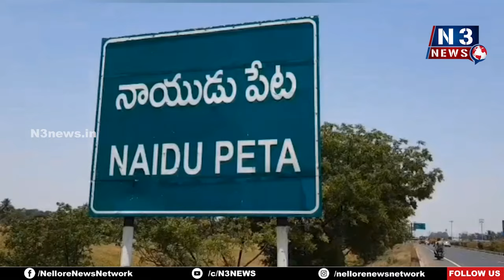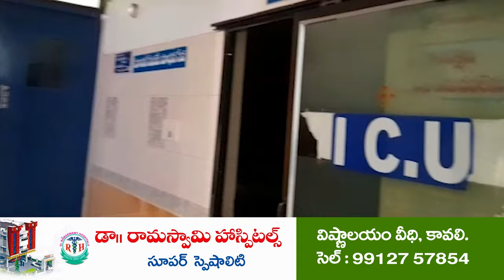న్యాయం చేస్తేనే వెళుతాం | Colony people protest at MRO office | YCP Leaders vs Locals | Naidupeta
త‌హ‌సీల్దార్ కార్యాల‌యం ఎదుట కాల‌నీ వాసులు నిర‌స‌న